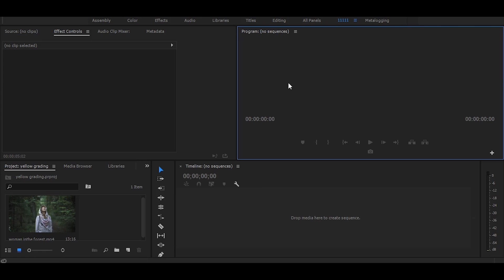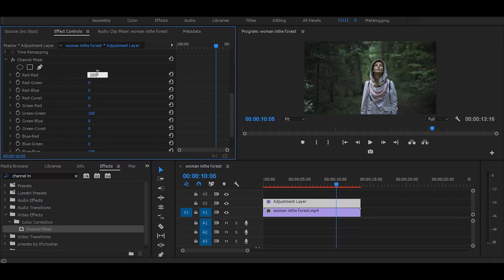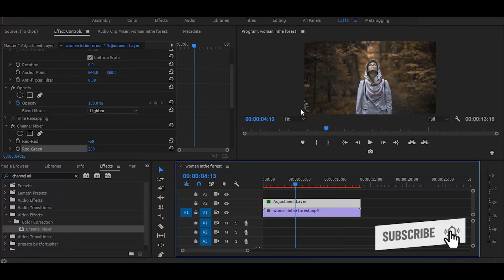How To Create Moody Brown\Yellow Effect In Just A Minute | Adobe Premiere Pro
How To Make Moody Brown Look In Adobe Premiere Pro.

Hye

My Name Is Tushar And I Will Show You How To Edit Video Easily And How To Do Amazing Effects In Very Easiest Way.